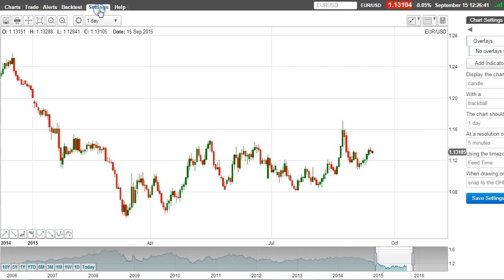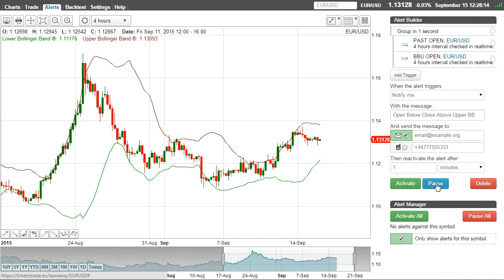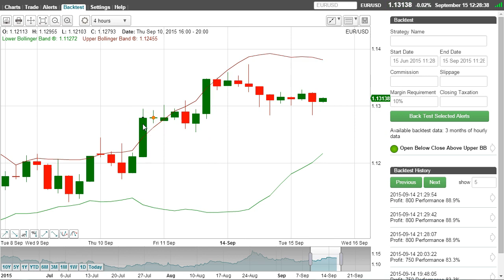Alert when Candle Open below previous Close if above Upper Bollinger Band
How to create an Email or SMS alert that will notify you when a 4 hour candle Opens below the previous Close, if the Open price is Above the Upper Bollinger Band.

Create alerts, back test, forward test & execute automated trading strategies when your price, volume, trendline, technical analysis and candlestick chart conditions are met.